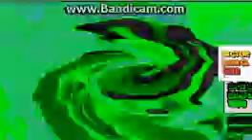Painis Csupo Effects Round 5 Vs everyone (5/7)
effects 5